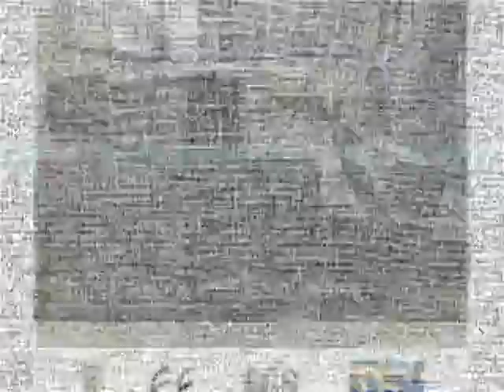Galvanized Square piping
Size: OD 15x15mm-600x600mm / 20x30mm-600x800mm
Wall Thickness 1.4mm-12mm
SCH30,SCH40,STD,XS,SCH80,SCH160,XXS etc.
Length Less Than 12m
Steel material
Q195 → Grade B, SS330,SPHC, S185
Q215 → Grade C,CS Type B,SS330, SPHC
Q235 → Grade D,SS400,S235JR,S235JO,S235J2
Standard BS EN10296,BS EN10025,BS EN10297,BS6323, BSEN10219,BSEN10217,GB/T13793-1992,GB/T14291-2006, GB/T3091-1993,GB/T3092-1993,GB3640-88
Usage Used For Structure, Accessorize And Construction
Ends 1) Plain
2) Beveled
3) Thread with Coupling or cap
End protector 1) Plastic pipe cap
2) Iron protector
Surface Treatment 1) Bared
2) Black Painted (varnish coating)
3) Galvanized
4) With Oiled
5) 3 PE, FBE, corrosion resistant coating
Technique Electronic Resistance Welded (ERW )
Electronic Fusion Welded (EFW)
Double Submerged Arc Welded (DSAW)
Type Welded
Welded Line Type Longitudinal
Section Shape Round
Inspection With Hydraulic Testing, Eddy Current , Infrared Test
Package 1) Bundle,
2) In Bulk
3) Bags
4) Clients' Requirements
Delivery 1) Container
2) Bulk carrier
Port of Shipment Xingang Port, China
Date of Delivery According To The Quantity And Specification Of Each Order
Payment L/C T/T Western Union
Others Fitting as screws and flange also can be supplied.
Application:
(1).Construction: Hall Structure, Sea Trestle, Airport Structure, Shipbuilding, Security Door Frames, Garage Doors, Strengthening Liners of Steel Doors and Windows, Indoor Partition Walls, Cable Bridge Structures and Expressway Safety Guards, Balustrade, Decorating, Residential, Ornamental Pipes
(2).Automotive Parts: Motorcar Case, Car and Bus Manufacture, Vehicles
(3).Agriculture: Agricultural Equipment
(4).Industry:Machinery,Solar Stent, Offshore Oil Field, Mine Equipment, Electrome chanical Hardware, heavy engineering, Mining and Resources, Process Engineering, Materials Handling, Mechanical Parts
(5).Traffic: Walking Rails, Roll-up Doors, Guardrail, Plaza Structure, Signage, Road Furniture,Fencing
(6).Logistics Storage: Supermarket Shelves, Containers, Transport Industries, Commercial Construction
(7).Scaffolding Tube: Material Storage Racks, Pallets, Hydraulic Platforms, Trusses, Columns, Purlins, Greenhouse Stands Towers
(8).Other: Sports Apparatus, Leisure Equipment, Furniture, School Furniture
Skype:haorongsteeliron